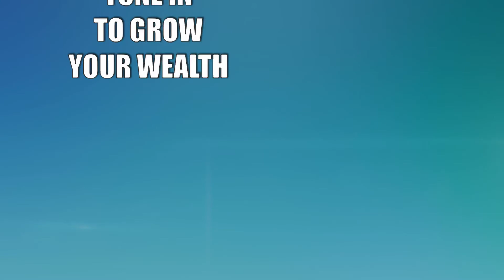50 CoronaVirus Part2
Carolina Capital promotes that all of their hard money loan transactions be made ethically and morally. Our goal is to put People and Principles in front of Profit. Carolina Capital understands that the best way to serve our customers as a hard money lender is to be able to walk in their shoes. We are also very proud members of the American Association of Private Lenders.  As "real estate investors” ourselves, we feel this enables us to better understand the goals and needs of our customers.